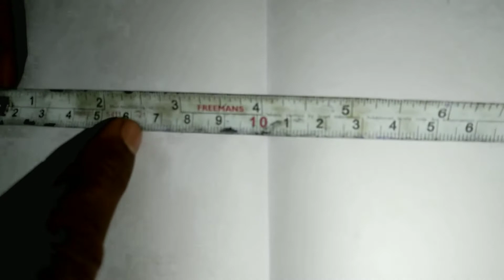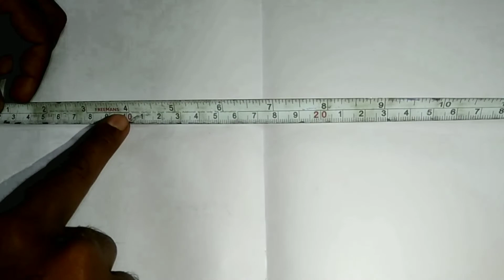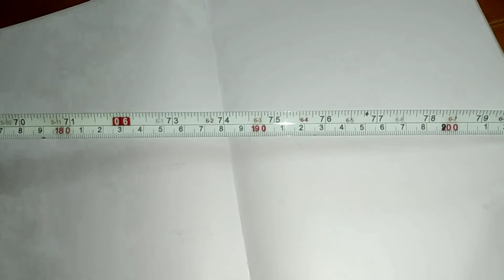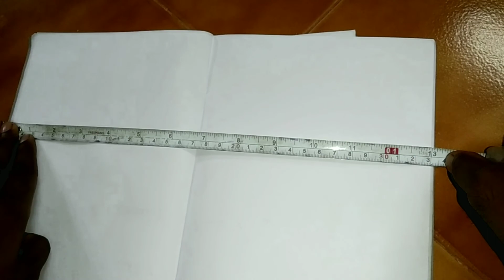measurement tape kaise dakhe!!मेजरमेंट टेप कैसे देखे!!fitter pippe fitter janction